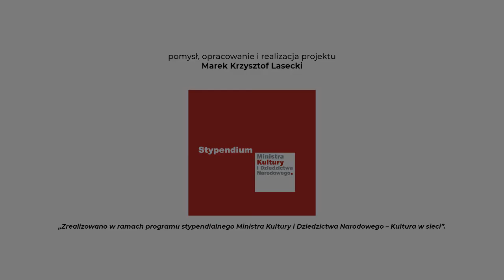Webinarium #02, O Zachęcie - Narodowa Galerii Sztuki w Warszawie, 29.09.2020 r.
W dniu 29 września br. odbyło się webinarium on-line w ramach projektu „Kultura w sieci” o Zachęcie - Narodowa Galerii Sztuki w Warszawie,  a goście webinar to są: Pani Małgorzata Bogdańska-Krzyżanek - kuratorka zbiorów Zachęty, Pani Paulina Celińska – koordynatorka ds. dostępności i Pan Daniel Kotowski - edukator. Tłumacze języka migowego to: Pani Joanna Ciesielska i Pani Magda Schromova. W związku z dużym zainteresowaniem zdecydowaliśmy się udostępnić nagrania webinarium.
Zapraszamy na kolejne webinarium pod koniec pazdziernika br., podczas którego dowiecie się o Muzeum Śląskim w Katowicach.